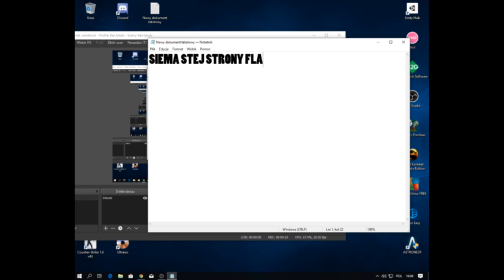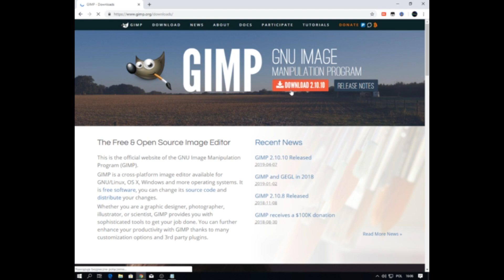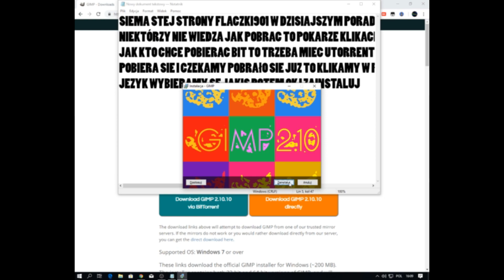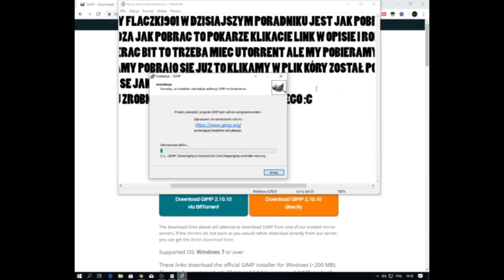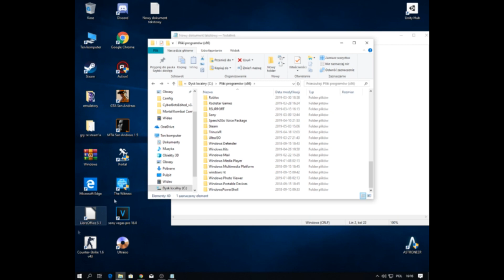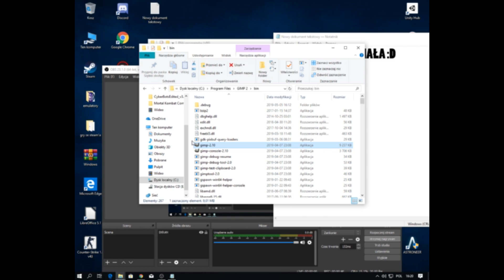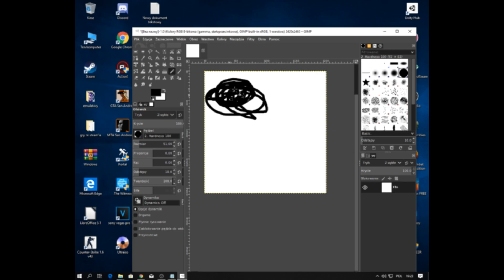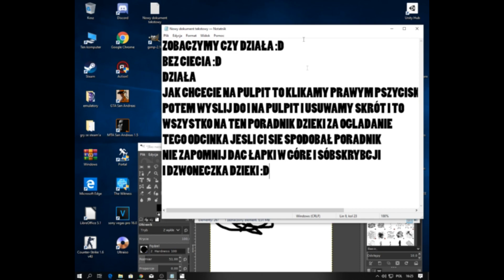Jak Zainstalować Gimp 2.10 (Poradnik #2)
Sory za błędy ortograficzne :C To było przez trzcionke